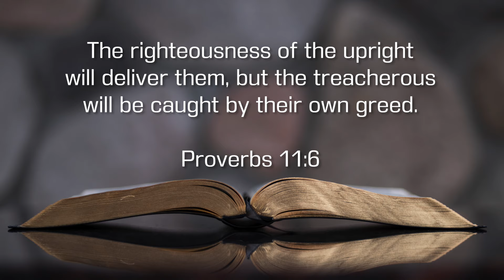Tuesday Prayer with Pastor Mark (3/26/2024)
Proverbs 11:6 (NASB95) "The righteousness of the upright will deliver them, but the treacherous will be caught by their own greed."

Please join Mark Henry at Revive Church! We have services on Saturdays at 4 PM and Sundays at 8, 9:30 and 11 AM. (Note: We also stream the message on Sundays at 11 AM CST / Live Stream